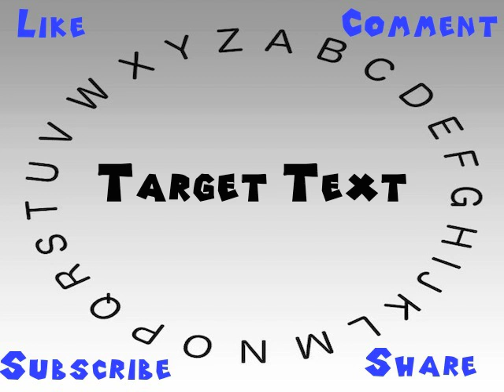How to Say or Pronounce Target Text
This video shows you how to say or pronounce Target Text.

How accurate does it say Target Text? How would you say Target Text?